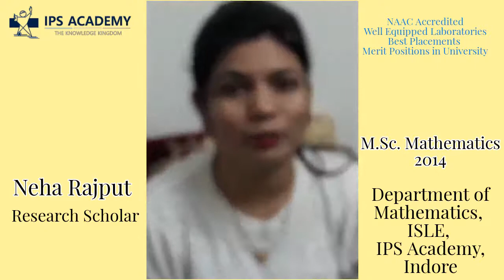Alumni Speak, Department of Mathematics, ISLE, IPS Academy, Indore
ISLE IPS Academy is one of the biggest science college in the central India. ISLE having network of more than 10000 alumni